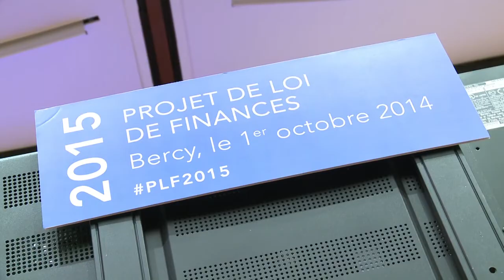AFP - Le JT, 1ère édition du vendredi 3 octobre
AFP - Le JT, 1ère édition du vendredi 3 octobre. Durée: 01:56 -Hong Kong: tension toujours vive dans l'attente d'un dialogue entre le gouvernement et les étudiants -Syrie: intenses combats dans la ville kurde de Kobané, assiégée par les jihadistes de l'Etat islamique -Famille: à deux jours de la "Manif pour tous", Valls défend la famille et durcit la position sur la GPA -Economie: l'Insee baisse sa prévision de croissance en France -Art: exposition autour du Kâma-Sûtra, le plus célèbre manuel du plaisir